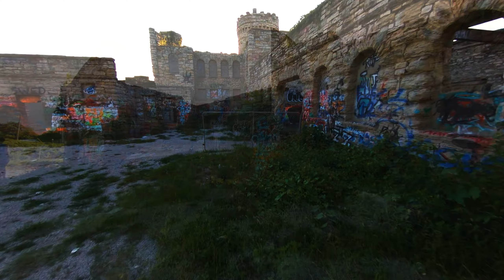The Castle Bando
+Cinewhoop exploration with Beta95X pusher and naked GoPro.